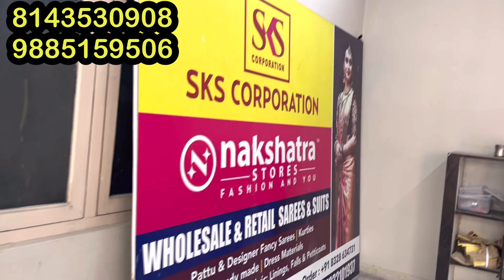450rs కే చీరలు / collections చూసి మీరుకూడా wow అనాల్సిందే / మరెవ్వరూ ఇవ్వని ధరలకు / wholesale shop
Welcome to SKS CORPORATION(NAKSHATRA)online!
We looking forward to working with you.

Our Branches

For online.

Habsiguda Hyd.
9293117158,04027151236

Vanasthalipuram  Hyd.
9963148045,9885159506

Nizampet  Hyd.
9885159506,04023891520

Sircilla.  T. S.
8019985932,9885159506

nakshatra store నిజాంపేట్
G93Q+7CX, Jai Bharat Nagar, Nagarjuna Homes, Kukatpally, Hyderabad, Telangana 500090

sagarikas trendy world
dailywear sarees
daily wear sarees under 100rs
crape daily wear sarees at 100rs
printed daily wear sarees under 150rs
daily wear sarees
daily wear
daily wear sarees wholesale in hyderabad
pattu sarees
saree tales
fancy sarees
saree love
prashanti sarees
cotton sarees
silk sarees
linen sarees
kanchi pattu sarees
wedding sarees
soft silk sarees
black sarees
latest sarees
mulmul cotton sarees
organza sarees
chenderi sarees
sarees collection
mysore silk sarees
elampilai sarees
printed sree
madina sarees
sarees online shopping
hyderabad sarees
rk collection daily wear sarees
# rk collection sarees
rk collection fancy sarees
rk collection pattu sarees
rk collection banarasi sarees
rk collection
rk sarees
printed sarees2022
fancy sarees
sarees latest designs
madima wholesale sarees
madina sarees
wholesale market
sarees collection
hyderabad wholesale sarees
saree wholesaler
charminar wholesale market
banarasi sarees
shopping masti
shopping master
madina sarees
sarees collection
sarees wholesale
hyderabad wholesale sarees
fancy sarees
leninkanchiboarder sarees
honey fation trends
shopping masti
mk collection
mk collection latest sarees
rk collections
work sarees
latest collection
work sarees
vediocall fecility
plain sarees
ashadam offer sarees
silk sarees
madina sarees
meesho daily wear sarees
festival collection

Thanq for watching sagarika's trendy world
# pvt market kothapet
# pvtmarket kothapet Hyderabad
# pvt market kothapet Hyderabad dilsubnagar
# latest pattu sarees collection
# latest fancy sarees collection
# latest sarees
# sarees collection
# pvt market building
# pvt market sarees
# wholesale market
# Hyderabad wholesale market
# wholesale price
# Hyderabad wholesale price
# shopping Hyderabad
# shopping mall
# ugadi special offers
# ugadi sarees
# ugadi
# ugadi collection
# pvtmarket
Pvt
# pvt
# sagarika trendy world
# sagarika trendy world youtube channel
# youtube channel sagarika trendy world
# pvt market shopping
# online shopping
# courier available
# courier fecility
# courier fecility wholesale

# Rk collections
# rk collections kothapet
# rk collections kothapet Hyderabad
# rk collection shopping
# rk collections shopping kothapet
# rk dilsubnagar
# rk collections dilsubnagar Hyderabad
# rk collection Hyderabad
# rk collections chandannagar
# rk collections latest episode
# rk collections latest vedio
# vedio rk collections
rk collection Hyderabad
# rk collections Hyderabad shopping
# shopping in rk collections
# Kukatpally rk collections
# rk collections Kukatpally
# Kukatpally